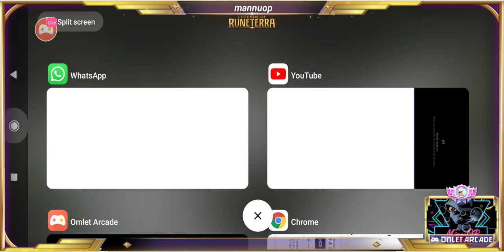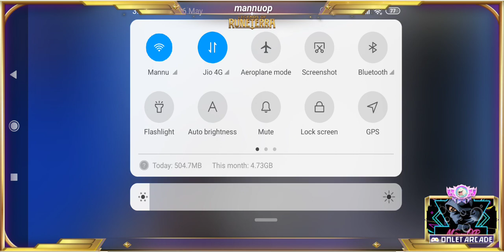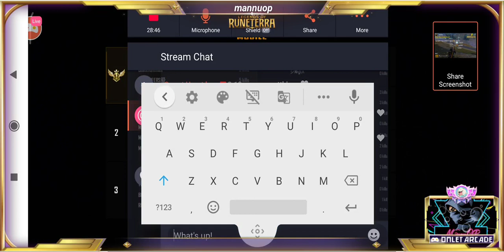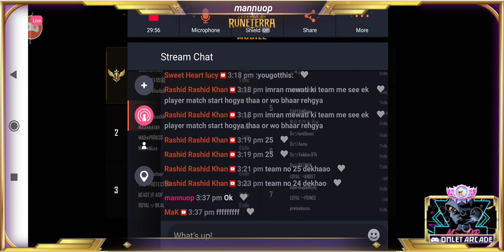T3 CUSTOMS ORGANIZED BY SHADABOP highlights